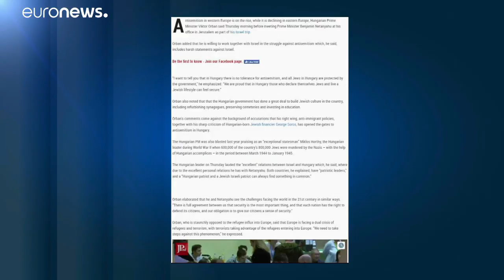Θερμή υποδοχή Ορμπαν στο Ισραήλ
Παρά τις αντισημιτικές δηλώσεις του στο παρελθόν ο Ούγγρος πρωθυπουργός έχ…